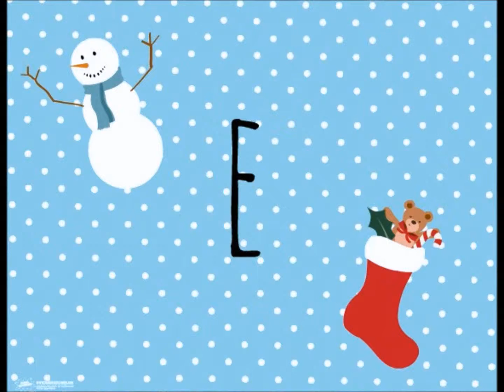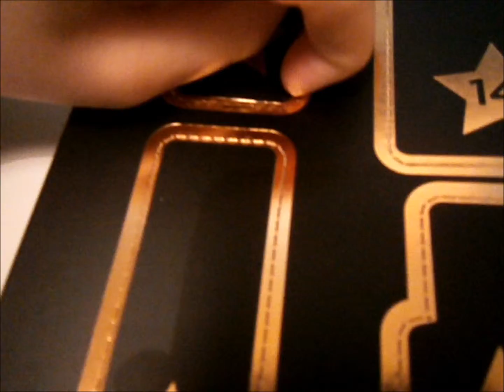Vlogmas: Day 1